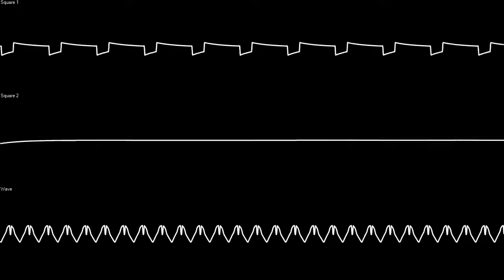Pokemon Ray:Shade - Surf (M_UMI12)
This took quite a bit of elbow grease for the higher notes to sound good on the upgraded GS sound engine, but I think I figured it out.

Composer: Tempo Quill